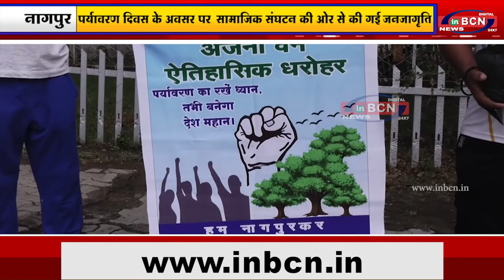पर्यावरण दिवस के अवसर पर सामाजिक संघटन की ओर से की गई जनजागृति...INBCN News